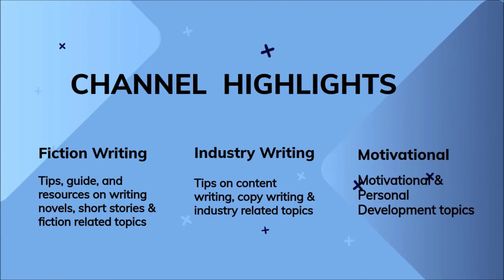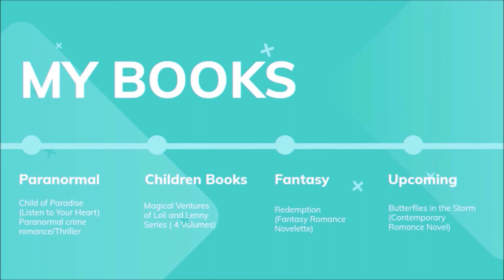How to be in a Happy and Positive mood always!